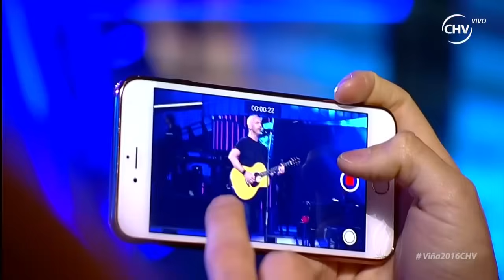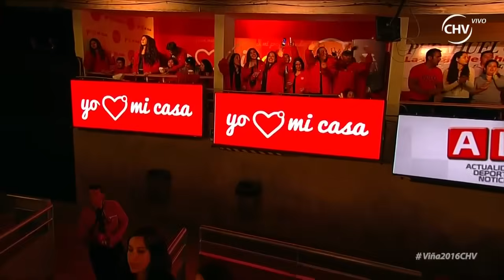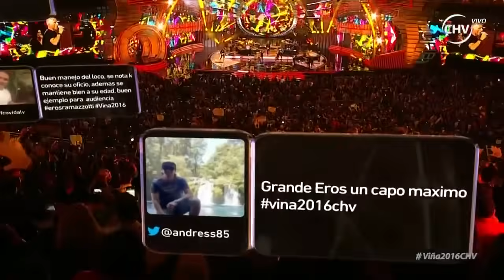Festival Viña del Mar 2016 - Eros Ramazzotti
Eros Ramazzotti encargado de abrir la segunda noche de  el festival de viña 2016

Twiter: @ramazzottimx

🇮🇹 Perfiles oficiales de Eros Ramazzotti: 🇮🇹

ramazzotti.eros.official/

🔴🔴 Tienes alguna sugerencia 🔴🔴